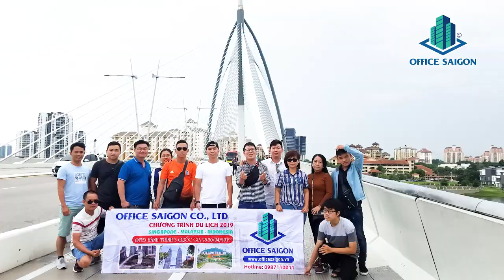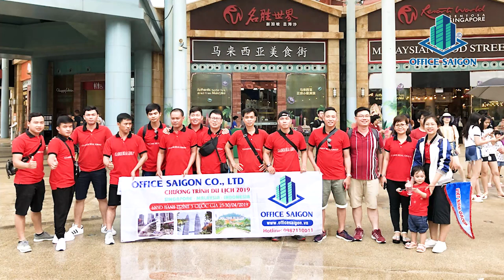Khám phá du lịch Malaysia - Indo 2019 - Office Saigon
OfficeSaigon Cho thuê văn phòng chuyên nghiệp
Với sự chuẩn bị chu đáo về mọi mặt, Công ty OfficeSaigon đã có chuyến du lịch 7 ngày 6 đêm ấn tượng tại 3 nước: Singapore, Malaysia và Indonesia.

Điểm đến đầu tiên của chuyến đi lần này là Singapore, với tên gọi quen thuộc là “đảo quốc sư tử”. Xem Clip

Điểm đến tiếp theo của OfficeSaigon là tham quan khám phá du lịch hai nước Indo và Malaysia. Tại các đây đoàn đã có những chuyến đi tham quan đầy thú vị tại các địa điểm nổi tiếng

- 00:11 Phố cổ Mallaca.
 - 01:10 Quảng trường Hà Lan.
 - 02:17 Tượng đài Chiến Thắng.
 - 03:02 Quảng trường Độc Lập (Quảng trường Châu Âu).
- 03:40 Tháp đôi Petronas.
- 04:13 Động Batu.
- 05:28 Cao nguyên Genting.
- 05:57 Trung tâm thương mại - Casino -Trung tâm giải trí Genting.
- 06:23 Light and Ball Show trung tâm thương mại Genting.

CÔNG TY TNHH OFFICE SAIGON
Đ/c: L24, Pearl Plaza Tower, 561A Điện Biên Phủ, P.25, Q.Bình Thạnh.
Hotline 1: 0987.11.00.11 - Hotline 2: 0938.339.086
Điện thoại: 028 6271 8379 - MST: 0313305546